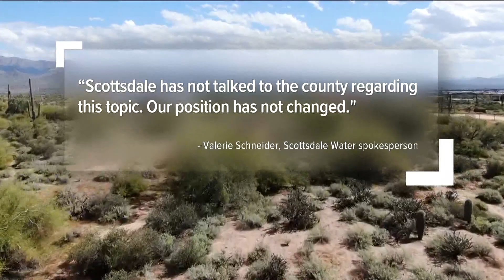Maricopa County votes against Rio Verde Foothills water district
The county's board of supervisors decided on the solution 10 months after first being notified of the cutoff, and six months after being sued by residents.